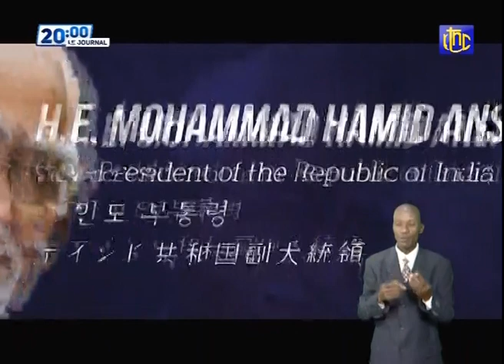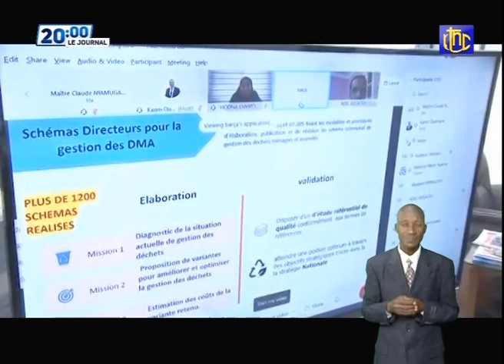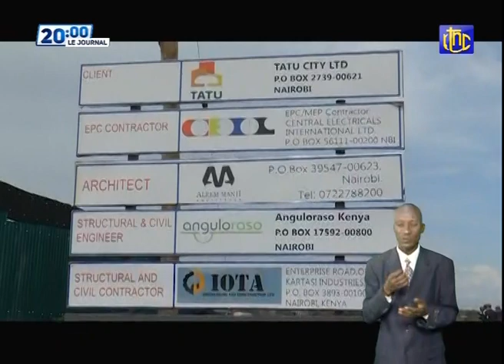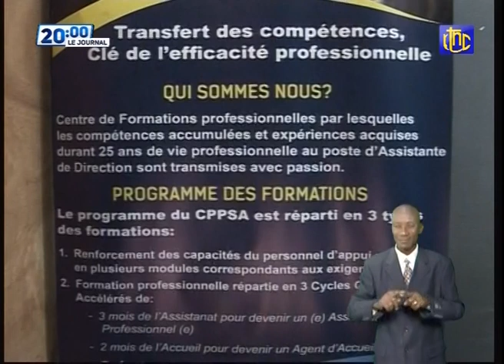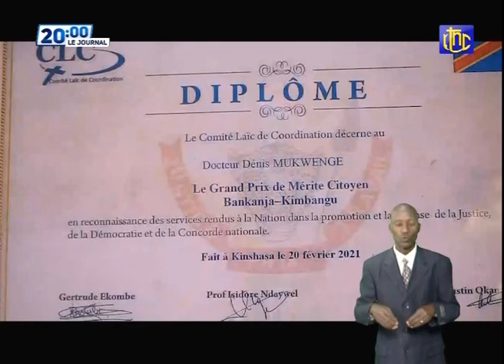RDC : SUIVEZ LE JOURNAL DE CE JEUDI 25.02.2021 | RTNC